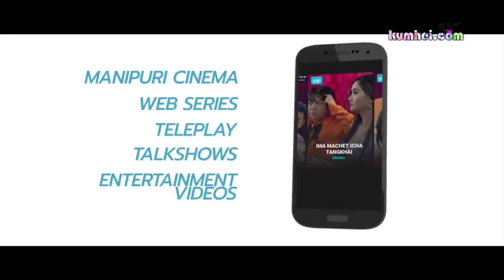Amar Mayanglambam at Yaoshang Kumhei Mapao 2021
Anchor: Maria Pangambam, Gracy Pukhrambam & Kongbrailatpam Nevidita
Camera: Mahanta Ng., Tondomba Naorem, Langamba Thokchom, Bexico Sairem
Online Editor: Jadumani Chingakham
Editor: Tampak Puba & Lamjingba Keisham
MakeUp : Athoi Sabungkhok & Brussel Sabungkhok
Program Co Ordinator: WTM
Producer: Silna